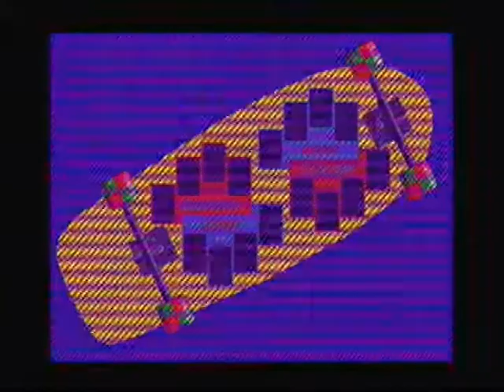720° The Arcade Game Midway Treasures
Kenny gets down on some 720° Enjoy :)